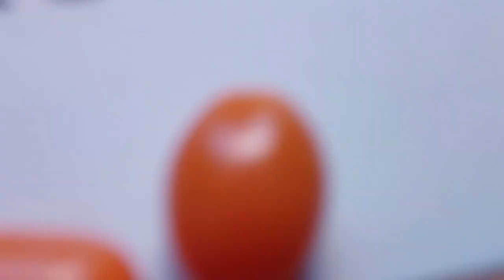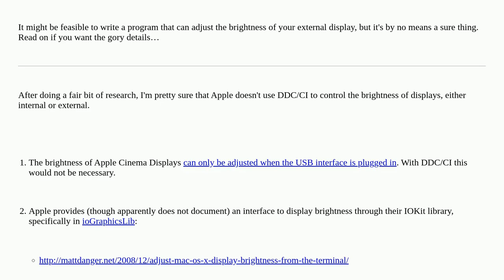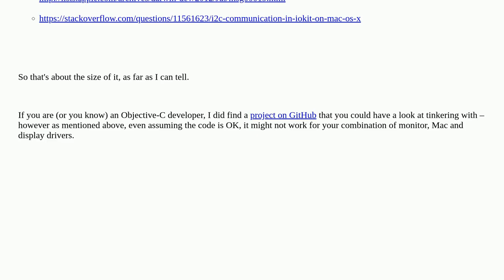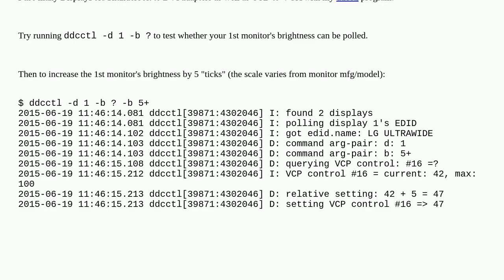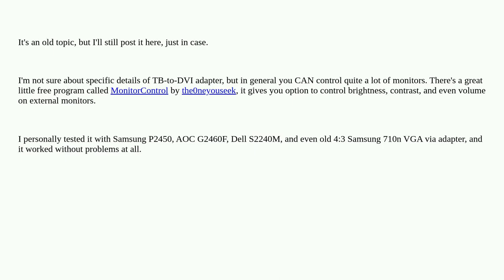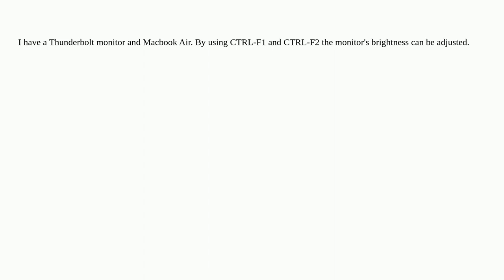Apple: Does Apple support DDC/CI for 3rd party displays via Apple's Thunderbolt to DVI adapter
Does Apple support DDC/CI for  3rd party displays via Apple's Thunderbolt to DVI adapter

A special thanks goes out to the community

  display thunderbolt